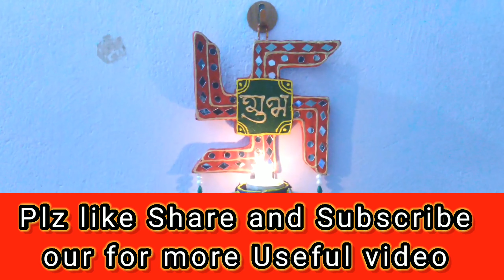Mandir Decoration | How to Decor Pooja room | pooja room Decoration idea for festival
Mandir Decoration on Diwali festival Pooja room decor ideas | Rajasthani Craft

 Hi guys,

Materials used:-
cardboard
hand made 3d outliner
woolen
pop
acrylic colour
mirror
fuse bulb

Rajasthani famous Bird Hanging(11.1k+ views)